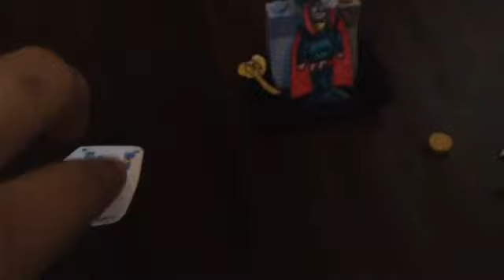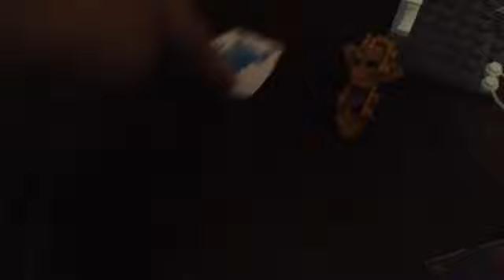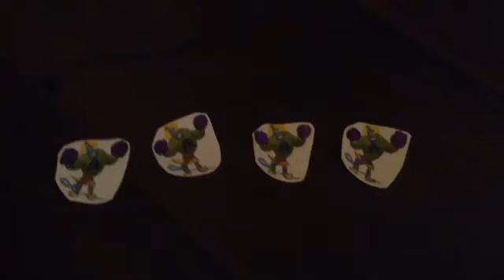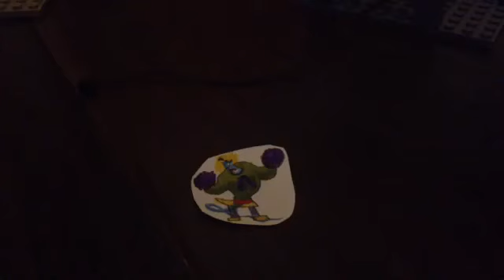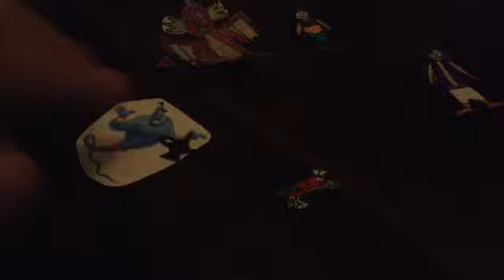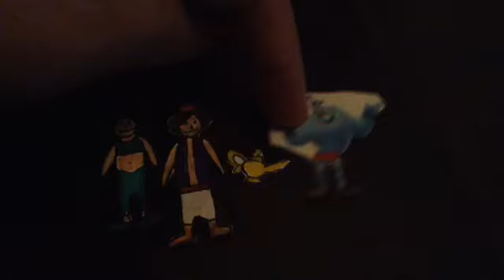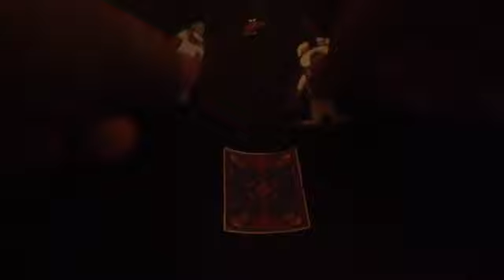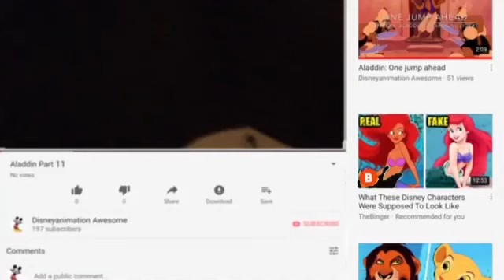Aladdin Part 11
Jafar's proposal/Aladdin tries to catch the lamp/Jasmine kisses Jafar/Everyone tries to get the lamp/Aladdin vs Jafar/Finale